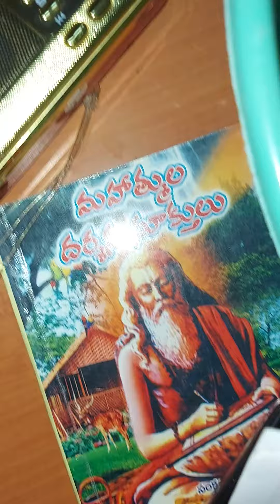రధం కాలిపోయిందా. ?...కాల్చేసేరా....?